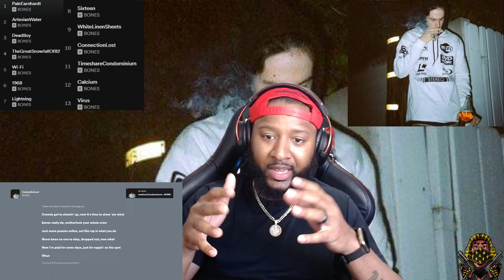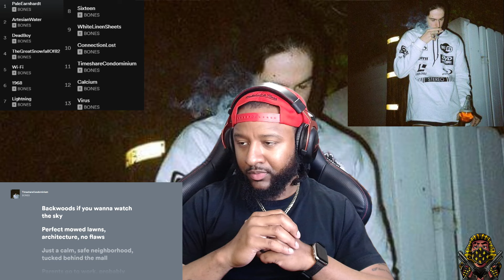*REACTION* Bones - DeadBoy Album (Part 4)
This week we have yet, another high demand album from Bones. This DeadBoy album is one of my favorites I must say. The beats, production, and flows are top tier. It's really dope seeing the progression he's made as an artist. He seems to just keep getting better and better with every album. This came out in 2014, yet he is still ahead of his time. Let me know what YOU think. Much love and Peace to The Dopest Community! I hope you enjoyed it as much as I did.

Big Shout Outs To  @TeamSESHBones  For This FIRE abum!